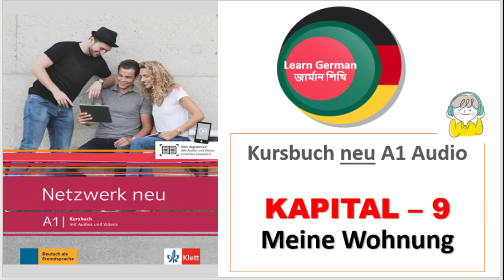Netzwerk neu Kursbuch - A1 (Audio) | KAPITEL – 9 | Meine Wohnung